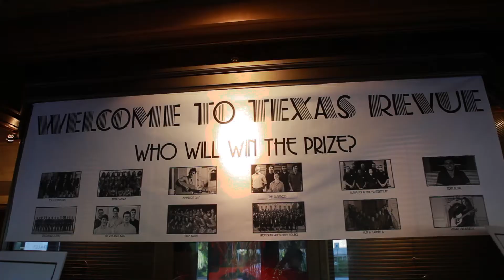Texas Revue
On Saturday night, UT held their annual talent show, Texas Revue, at Hogg Auditorium.